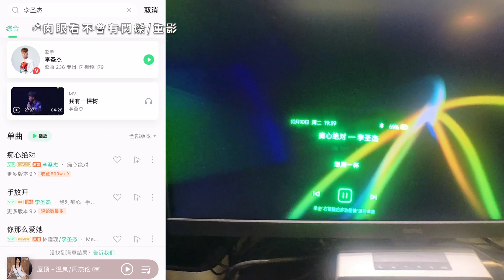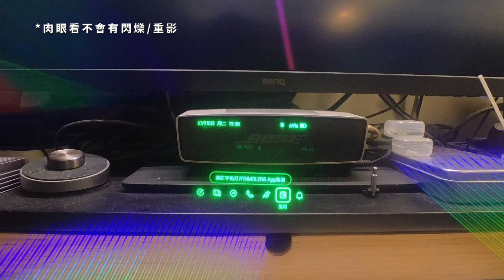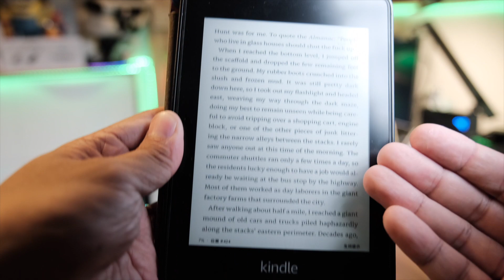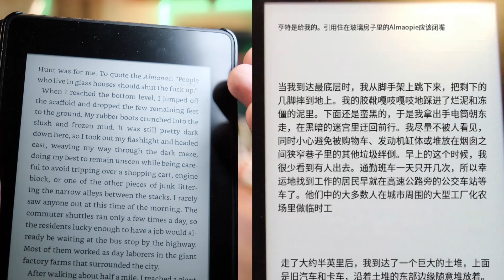全天候+長續航的 AR 眼鏡！INMO Go 上手體驗| XR 硬件體驗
最近我經常戴著拍節目的INMO Air2有重大更新，而且影目的新品INMO Go 也剛好拿到手了，感覺這副眼鏡相比起INMO Air2，在便攜性上更有優勢，同時也有些新的玩法可以挖掘！

今天這期視頻，我會分享一下INMO Go 有些什麼好玩的地方，以及INMO Air 2 的大更新，最後對比一下兩者之間的區別，告訴你AR眼鏡應該怎麼選！

⏲時間傳送門⏲
00:00 - 引子
00:37 - INMO Go 結構
01:49 - 聽音樂
02:26 - 導航
02:56 - 翻譯
03:43 - 提詞器
04:12 - Go和Air2的定位
04:50 - Air2 新功能
05:33 - AR眼鏡怎麼選？
06:01 - 結尾